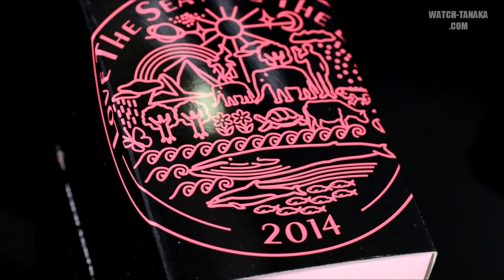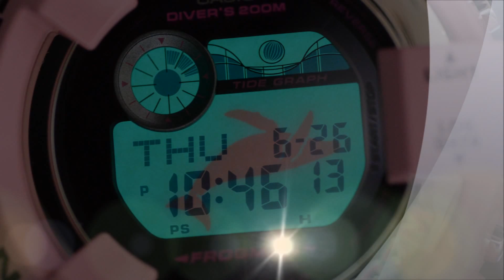CASIO G-SHOCK Dolphin&Whale FROGMAN 2014 GF-8250K-4JR カシオ G-SHOCK イルカクジラ フロッグマン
↓アマゾンでの購入は以下からどうぞ

CASIO G-SHOCK Dolphin&Whale FROGMAN 2014 GF-8250K-4JR カシオ G-SHOCK イルカクジラ
G-SHOCK/BABY-Gは、90年代前半より様々な環境団体とのコラボレーションモデルを制作し、団体のサポートを続けています。2014年も「Love The Sea And The Earth」というテーマのもと、イルカ・クジラと自然の素晴らしさを伝える活動に取り組んでいる「アイサーチ・ジャパン」をサポートします。
「イルカ・クジラモデル」は、G-SHOCKの中で唯一ISO規格準拠200m防水性能を有するGF-8200（FROGMAN／フロッグマン）と、20気圧防水を備えるBABY-G電波ソーラーモデルのBGD-5000をベースに採用。幸せを運ぶといわれているピンクのイルカをイメージして、それぞれピンクのカラーを採用しました。またそれぞれのバンドには今回のテーマである「LoveThe Sea And The Earth」のロゴを印刷。裏蓋には、シンボルマークを刻印しています。
・ タフソーラー
 ・ ISO 規格準拠200m防水性能
・ パッケージには今回のプロジェクトの趣旨を盛り込んだ小冊子が同梱されます。
G-SHOCKとBABY-Gは「Love The Sea And The Earth」というテーマのもと、様々な環境系団体とのコラボレーションモデルを制作し、団体のサポートを続けていきます。